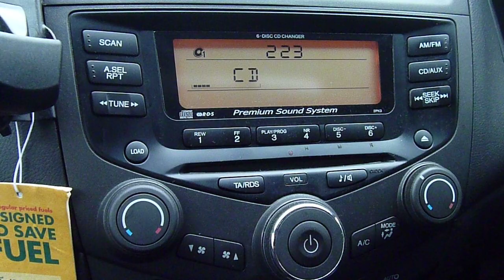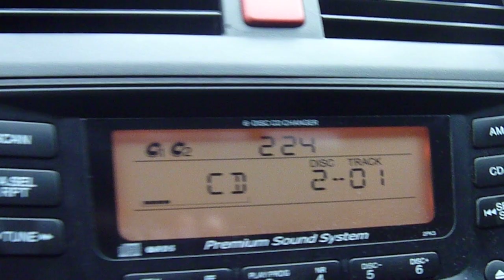HONDA ACCORD 2.2 I-CTDI 6 DISC CD PLAYER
RUNNING CD PLAYER VIDEO OF THE HONDA ACCORD 2.2 I-CTDI CD PLAYER.